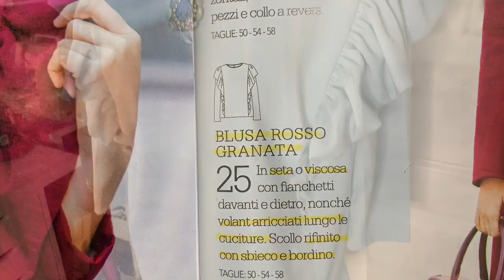MAGLIA CON VOLANT - STEP BY STEP - CARTAMODELLI MAGAZINE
CUCIRE MAGLIA CON VOLANT - STEP BY STEP

Video lezione di cucito sartoriale, su come cucire una maglia con volant. Un video con spiegazioni step by step.
Il cartamodello che ho usato è della rivista Cartamodelli Magazine taglie forti di Gennaio 2020.

CONSIGLI PER GLI ACQUISTI CUCITO:
💌 INFO E COLLABORAZIONI/COLLABORATIONS
🧵 MI VUOI FARE UN REGALO PER SUPPORTARE IL MIO LAVORO?
Ho creato una LISTA AMAZON.
Sarai nominato e ringraziato nel video Vlog in sartoria con cadenza mensile. Grazie!
- Righello da stiro
- Guida magnetica per macchina per cucire
- Tappetino per taglio taglierine 45x30
- Tappetino per taglio cutter taglierina 9 cm x 59 cm -Super rosa / viola lavanda
- Cutter Prym
- Ferro da stiro piccolo
- Righello a calibro per orli
- metro nastro rientrabile rosa
- Metro a nastro rientrabile celeste
- Cuscino calamita con spilli
- Tagliafili prym
- Gesso a penna
- Gesso stick ergonomico
- Gira angoli
- Forbici 1
- Forbici 2
- Righello 15x60
- Righello 15x15
- Cuscino magnetico per braccio rosa
🧶 LINK SOCIAL
▶️ CANALE YOUTUBE:
I filmati delle mie lezioni di taglio e cucito ti guideranno passo passo nel mondo del cucito, sono registrati e puoi vederli quando e quante volte vuoi.